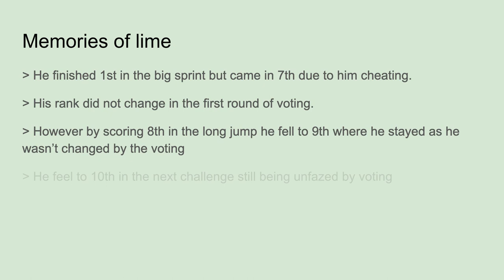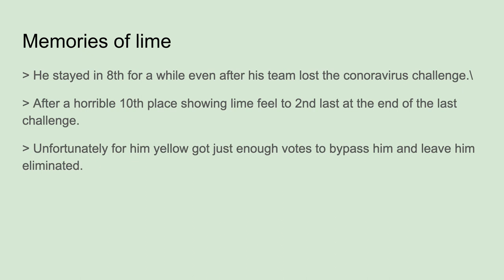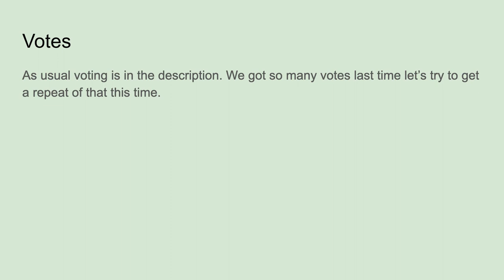algicosathlon episode 7: stay on the cart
this is what you can expect if weekly uploads become the norm.

music is White river by Aakash Gandhi